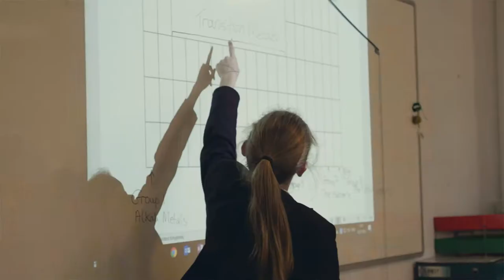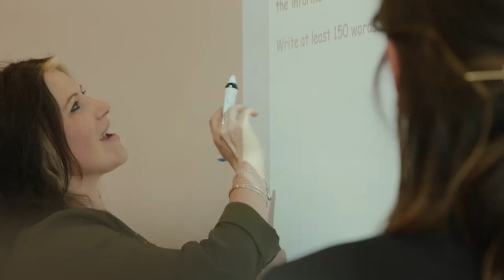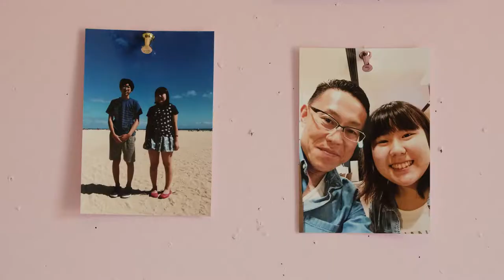Queen Anne's School. Welcome to families from Japan